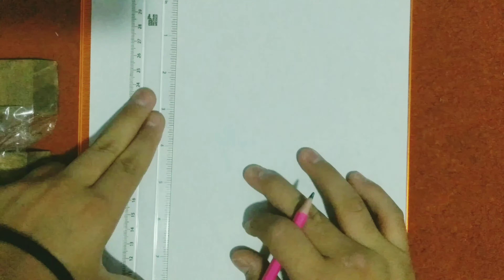primera parte//ERICK DC//#1